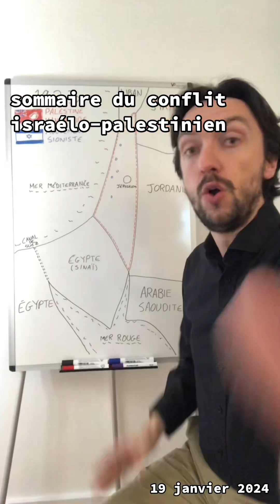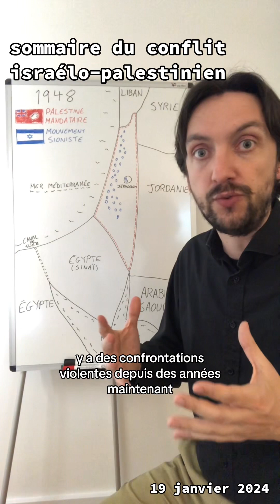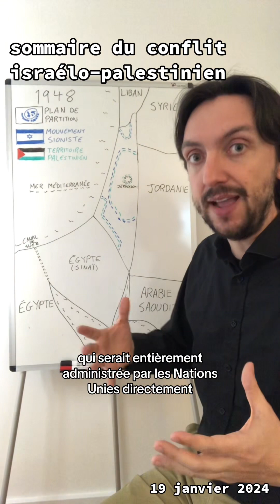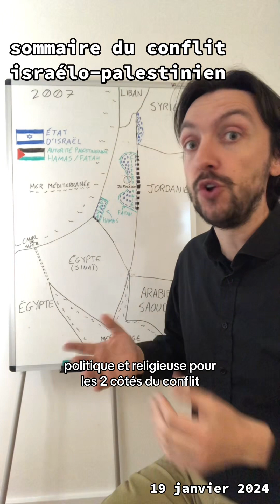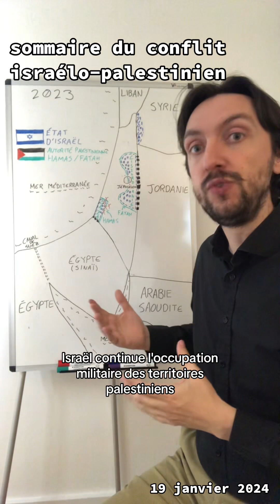sommaire du conflit israélo-palestinien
Le conflit entre Israël et la Palestine ne se résume pas en quelques minutes. Je peux qu’en donner les grandes lignes de l’historique.